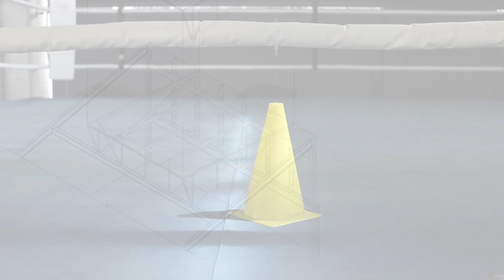GYM BOX / ZAP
Boxing Gym in Guadalajara, México.
ZAP arquitectura + paisaje / Pablo Zamudio
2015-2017